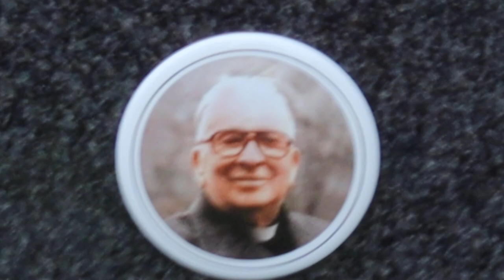2023-05-19 LJUBLJANA Ljubljanske Žale BS Andrej Majcen